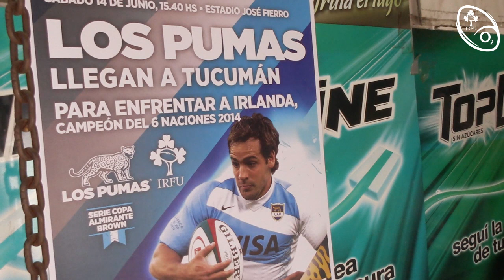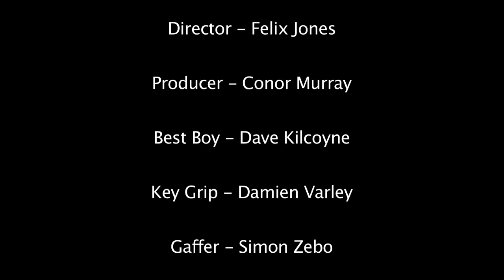Irish Rugby TV: Player Cam Rest Day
A down day in Tucuman and a chance for the lads to see the sights and continue their endless quest for coffee!